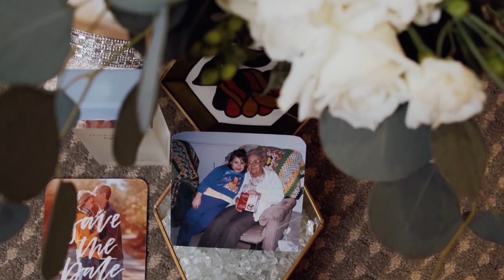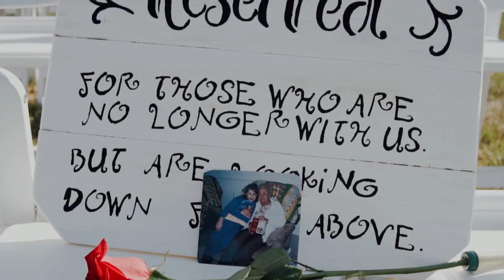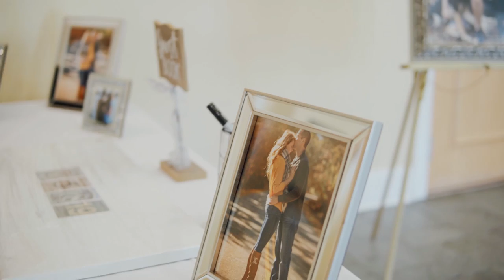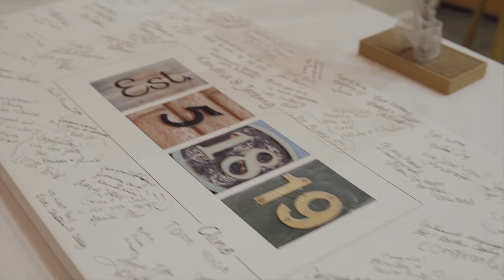Kendria + Jeremy | Glade Springs Wedding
THE TEAM:
Wedding Filmmaker | Elevated Media
Photographer | Brittany Bailey
Venue | Glade Springs
Wedding Planner | Lauren Crews, Heart Strings Events
Photobooth | Selfie Studio, Bridgeport, WV
Florals | Bessie’s Floral
Hair | Orange Spa at Glade Springs
Makeup | Orange Spa at Glade Springs
Catering | Glade Springs
Cake | Glade Springs
Entertainment | AAA Entertainment
Dress | Christina Wu from Fit for a Queen, Beckley, WV
Shoes | Touch Up from Fit for a Queen, Beckley, WV
Bridesmaid Dresses | Vera Wong from David’s Bridal
Suits | Men’s Warehouse